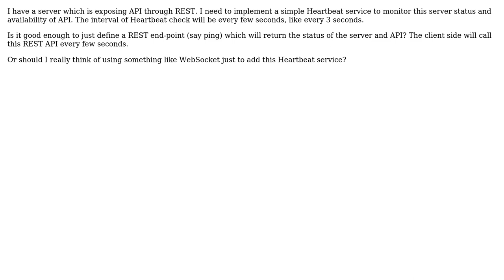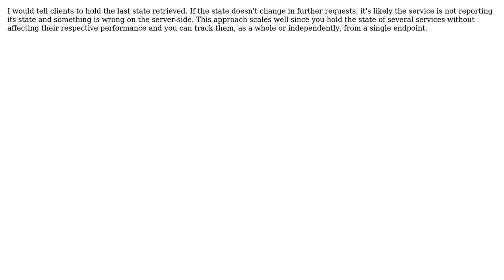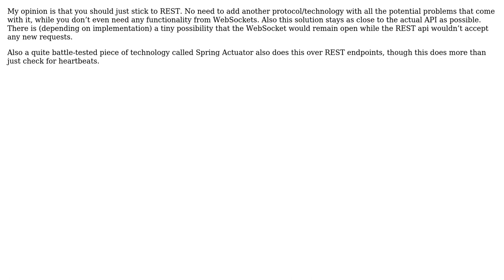Software Engineering: Implementing Heartbeat using REST API (3 Solutions!!)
Software Engineering: Implementing Heartbeat using REST API

With thanks & praise to God, and with thanks to the many people who have made this project possible! | Content (except music & images) licensed under CC BY-SA | Music | Images & others | With thanks to user Sebastiaan van den Broek user ryen user Paul user Laiv and the Stack Exchange Network Trademarks are property of their respective owners. You are responsible for your own actions.